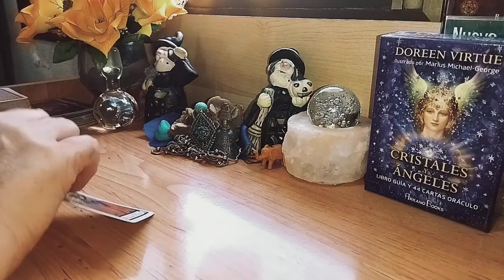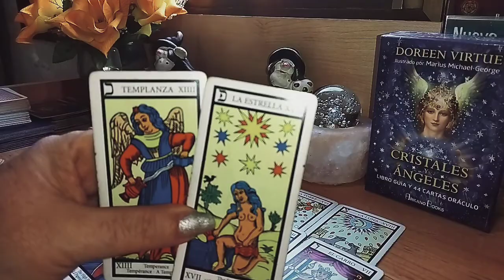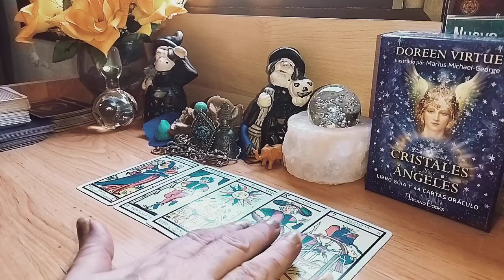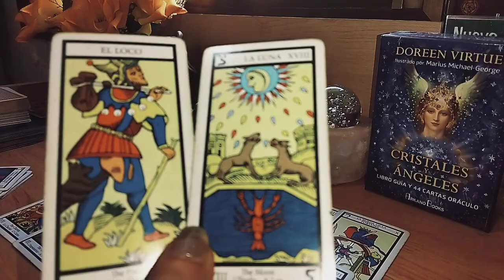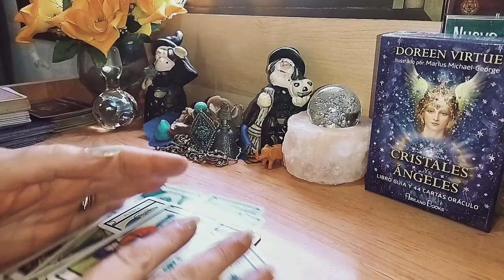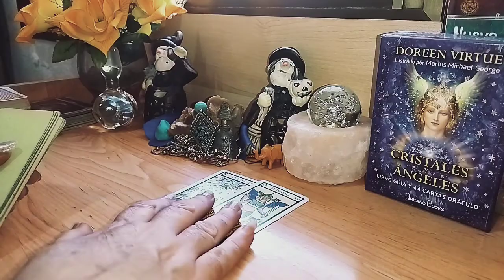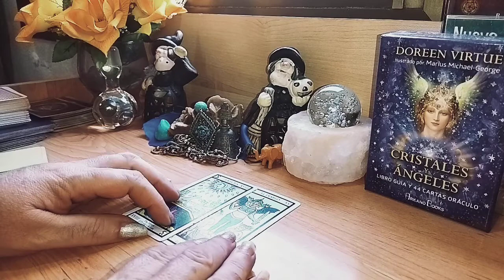Leo cuídate alguien te mira mal arcanos mayores Marsella 😨😨😨😨🤔🤔🤔🙄👁️👁️👁️👁️👁️👀